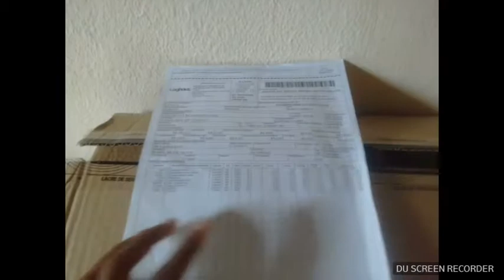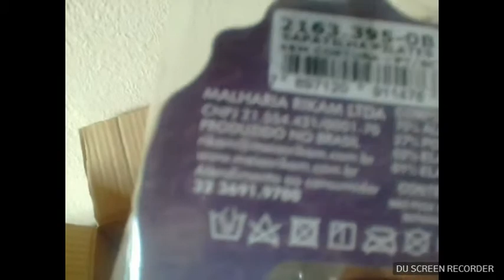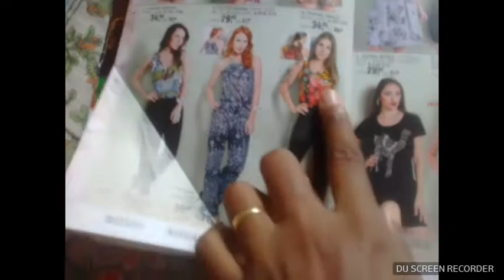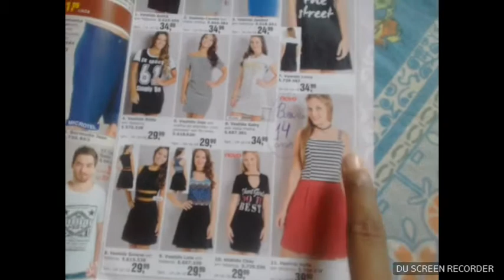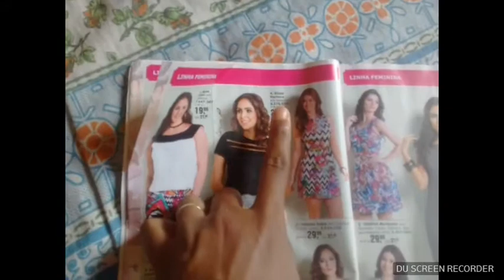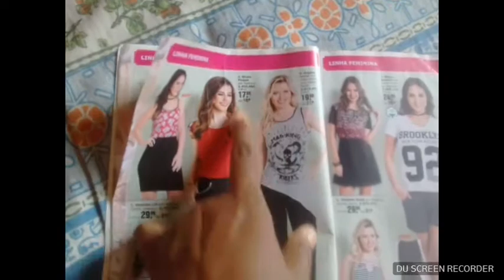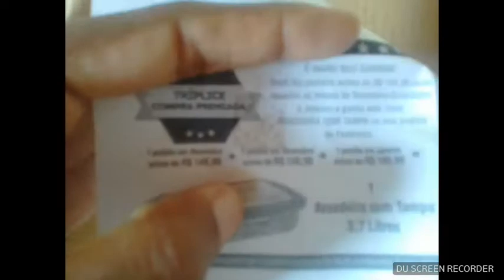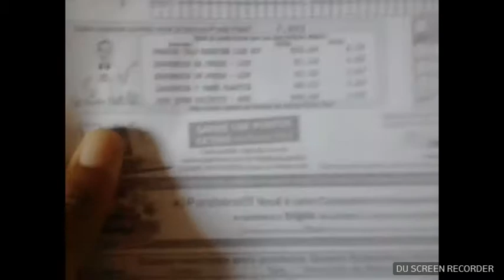Minha Caixa Quatro Estações!!! CP.01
Olá meus amores, mais um vídeo de abertura de caixa para vocês! Deixem seus comentários que irei responder a todos. Bjssss fiquem com Deus!!!